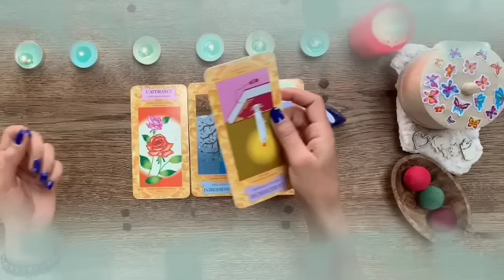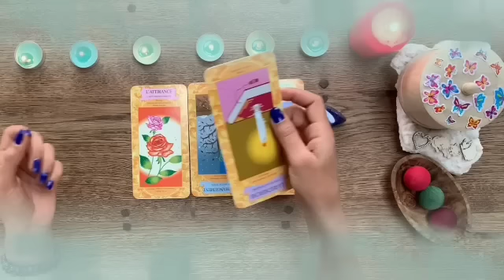برج الحوت ♓ فضيحه كبيرة أووي فوق ما تتخيل😔😱إحذر يا حوت أرجوك🙏